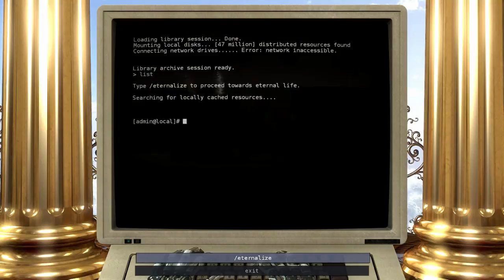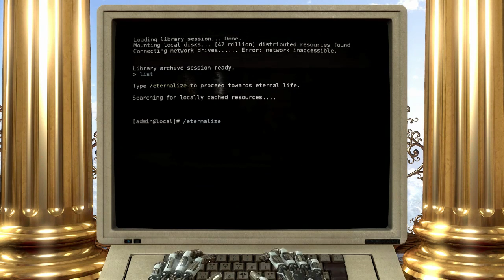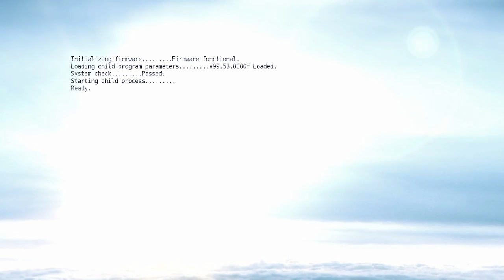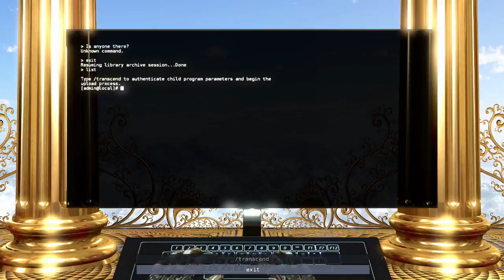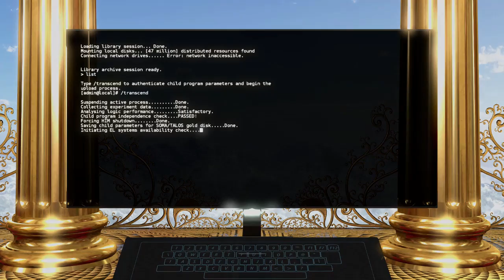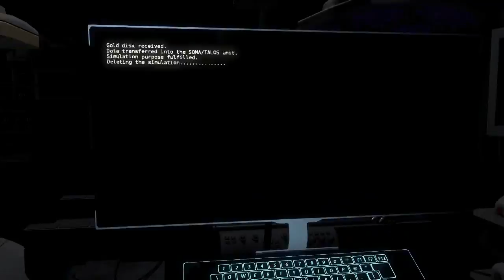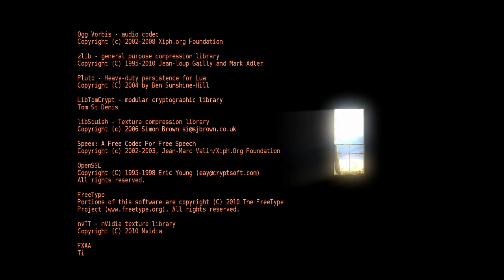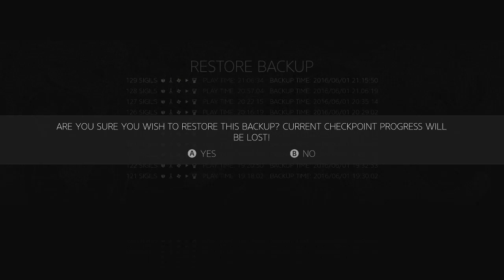Quest for Semi-Glory - The Talos Principle, Session 9 (Final)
Both happy and sad that they still use CRTs in the robo-afterlife.